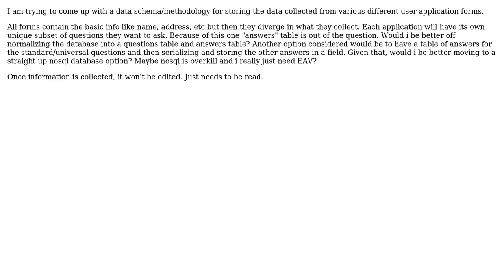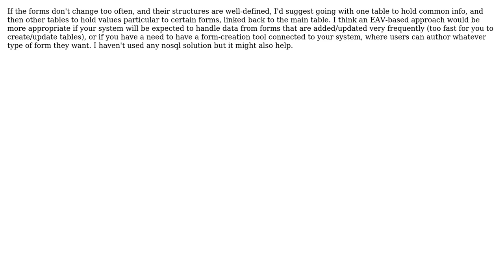Software Engineering: Storing User Form Data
With thanks & praise to God, and with thanks to the many people who have made this project possible! | Content (except music & images) licensed under CC BY-SA | Music | Images & others | With thanks to user FrustratedWithFormsDesigner user Brad Stewart and the Stack Exchange Network Trademarks are property of their respective owners. You are responsible for your own actions.